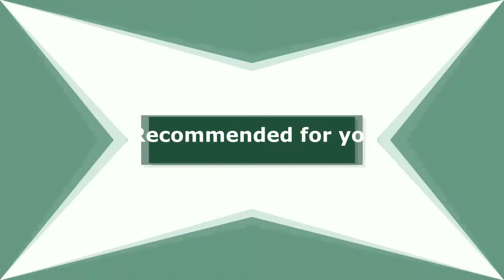Most Funniest Moments - Avengers: Infinity War 🤣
A compilation of Avenger Infinity War's funny moments, gags, comic relief, & quips.

Scenes Highlights :
"like the beetle"
"We all gonna die"
"You never seen a spaceship before?"
"Earth is close today"
"Get lost squidward"
"Dude, you embarrassing me in front of wizard"
"Hulk & I are having a thing"
"Hey man, what's up Mr. Stark"
"He's from space & want to steal a necklace from a wizard"
"Wong, your invited to my wedding"
"I am Groot"
"This is not a dude, he's a man"
" It's like a pirate having a baby with an angel"
"Are you making you voice deeper?"
"The rabbit is correct"
"He is trying to copy me"
" I'll bit you farewell & good luck morons"
Invisible Drax
"I'm gonna blow that nutsack of a chin"
"There's ant-man & spiderman"
"Do you ever see this old movie, Aliens"
"We're in a flying donut"
"We're using our made up names"
"He's never fought me twice"
"I don't want another single pop culture reference"
"Don't" put your eggs in me"
"Why is Gamora"
"What master do you serve?"
"I like your plan. Except, it sucks"
"Kick name, take ass"
"Like in footloose?"
"Olympic & Starbucks"
"We don't do that here"
Hulk buster fell down
"That what killing you means"
"Screw you big green asshole"
"You guys are so screwed now!"
"Magic with a kick"
"How much for the gun?"
"New haircut?"
"Notice you copied my beard"
"I am steve rogers"
"Motherfucker"

○ Avenger: Infinity War
○ Based on‎: ‎The Avengers‎; by: ‎Stan Lee‎; ‎Jack Kirby